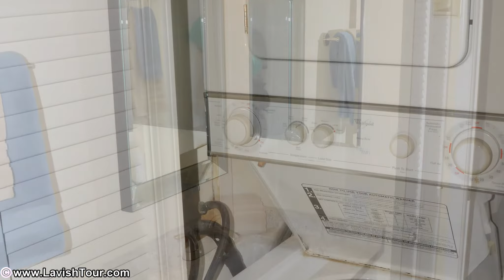21480 Bay Village #254 Fort Myers Beach Florida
21480 Bay Village #254 Fort Myers Beach Florida
Lahaina Realty